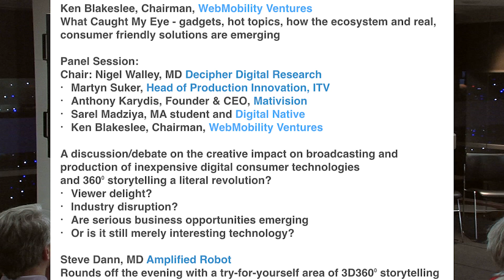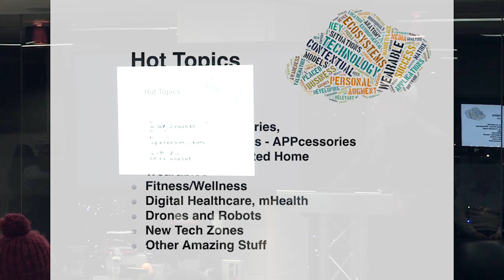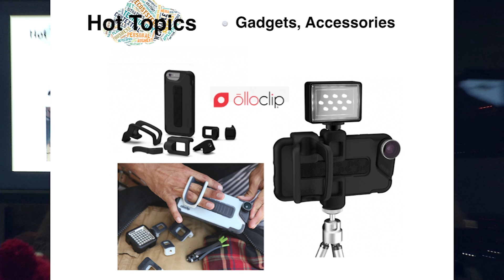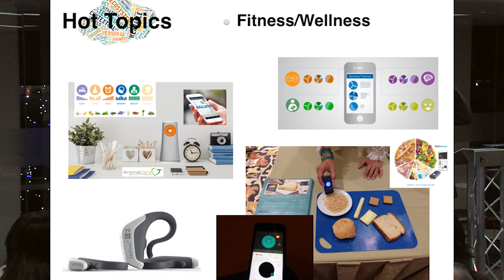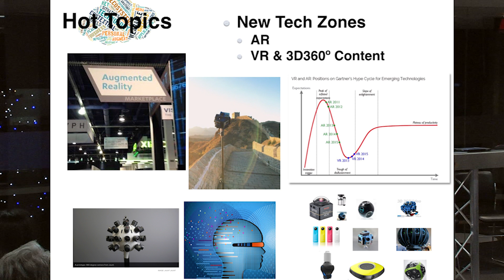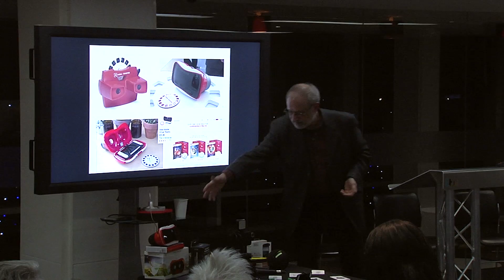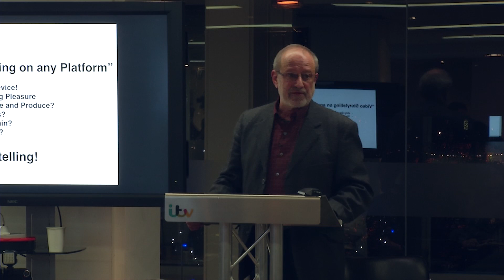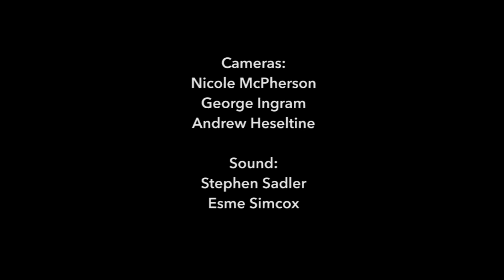RTS London: Consumer electronics - Is the revolution relevant?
Nigel Walley, Managing Director of Decipher Digital Research, chairs the panel on how consumer electronics impact the roles of the broadcaster.